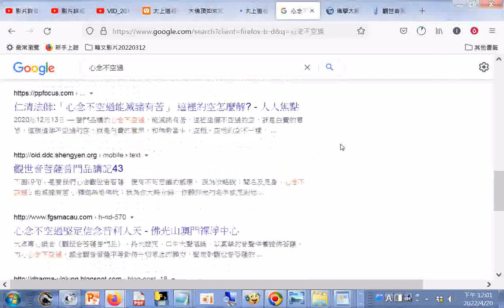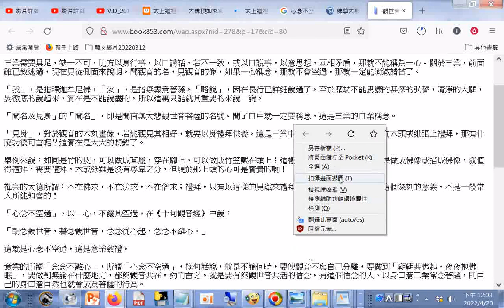心念不空過 - Google 搜尋.htm20220420